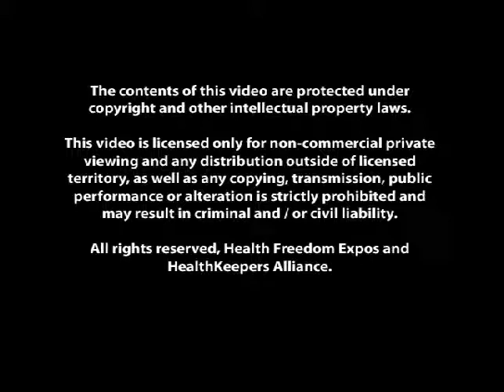Daryl Hannah: Health, Freedom, Self Sufficiency and Action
As globalizing forces threaten to homogenize, monetize and commercialize everything, Daryl talks about the Activist and DIY cultures as an expression of liberation and how they are crucial to our health.

*The views and opinions expressed in this video are those of the authors and do not necessarily reflect the official policy or position of any other agency, organization, employer or company. The content is intended to share information. Assumptions made in the analysis are not reflective of the position of any entity other than the author(s) - and since we are critically-thinking human beings, these views are always subject to change, revision, and rethinking at any time. Please do not hold us to them in perpetuity.

*Health Freedom Exchange is an entity of The Health Freedom Expo. We hold complete rights to use and share this content.